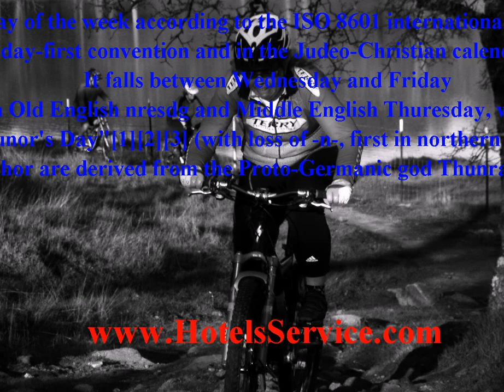thursday island - See trends info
thursday island found in - Thursday (i/rzdi/ or /rzde/) is the fourth day of the week according to the ISO 8601 international standard adopted in most western countries. In countries that use the Sunday-first convention and in the Judeo-Christian calendar it is the fifth day of the week. It falls between Wednesday and Friday. The name is derived from Old English nresdg and Middle English Thuresday, which means "Thunor's day".The contemporary name comes from the Old English unresdg, "Thunor's Day"[1][2][3] (with loss of -n-, first in northern dialects, from influence of Old Norse orsdagr, meaning "Thor's Day"). Thunor and Thor are derived from the Proto-Germanic god Thunraz, god of thunder.